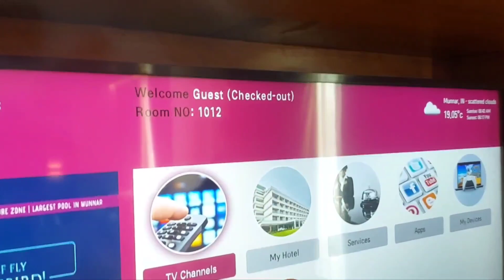💞 Vibe Resort Munnar#love#viral video/Nature meets Luxury Stay💞✨️..Part-1.✨️-SamDev's View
Hi Viewers,

😊Looking for a beautiful stay in Munnar,

    I recommend Vibe Resorts  & Spa in Munnar

In this Vlog! I will be Sharing a one of my best  Premium staycation in India.Vibe Resort in Munnar is a lovely experience that combines the breathtaking beauty of mountains and valleys. With its natural vibe & Premium amenities, this resort has become a remarkable destination for travellers seeking unforgettable memories. Watch it & Enjoy it.

Hope u liked  all my Videos, if you haven't watched, go & watch it Friends..

Be Happy Dears 😊